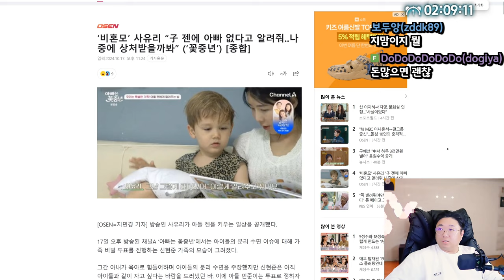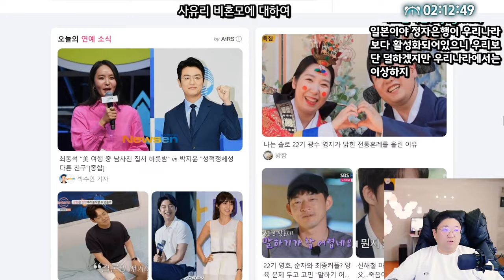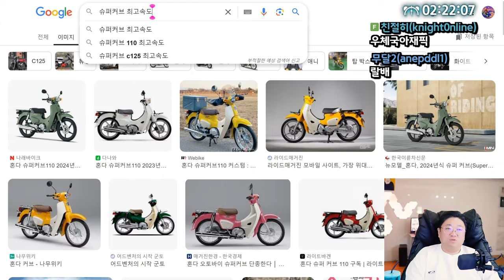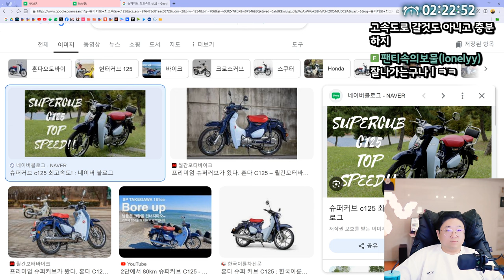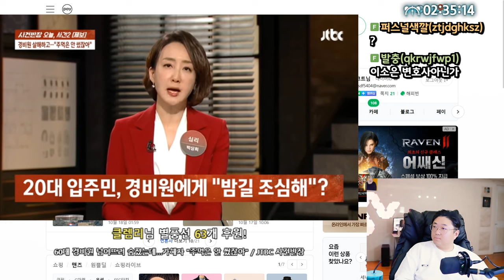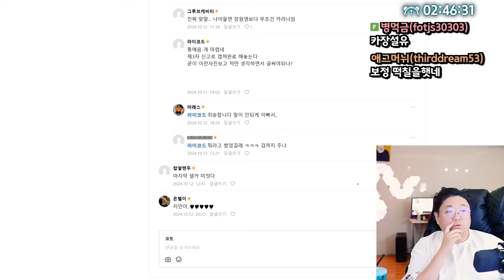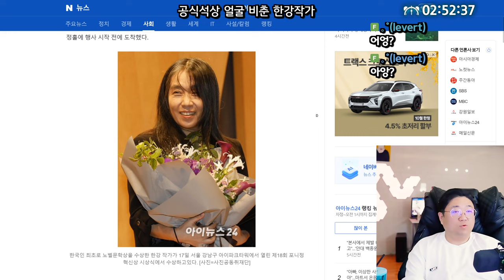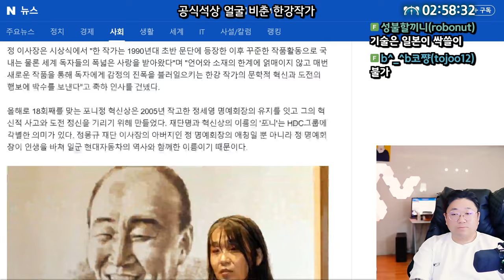카리나솔로곡이 차트1위를 했다고? (24.10.17-3)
0:00 사유리 비혼모에 대하여
12:25 토,일요일 여행방송 예고
21:24 영도타임
23:50 60대 경비원 넘어뜨려 숨진사건
29:41 ★장원영보단 카리나가 맞다
35:54 한강작가 드디어 공식석상에 얼굴 비췄다

[음원출처]